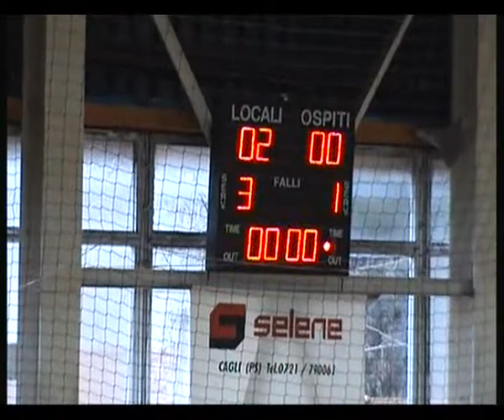ACCN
c2 calcio 5 2012